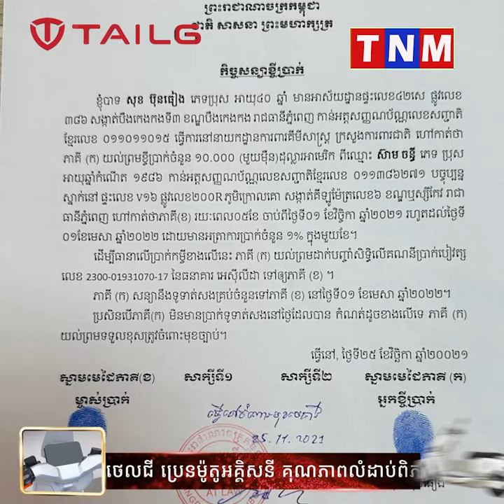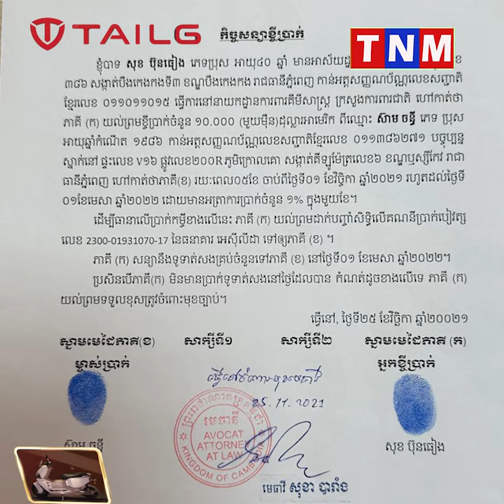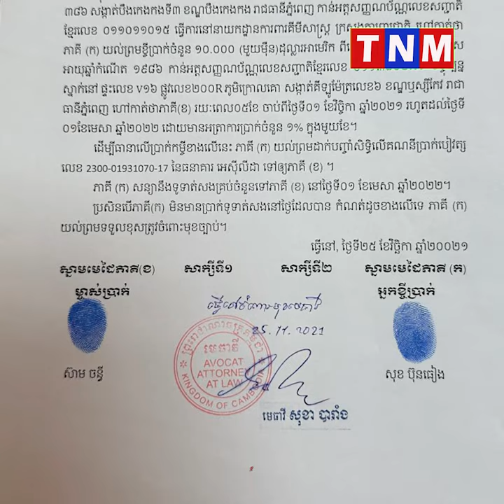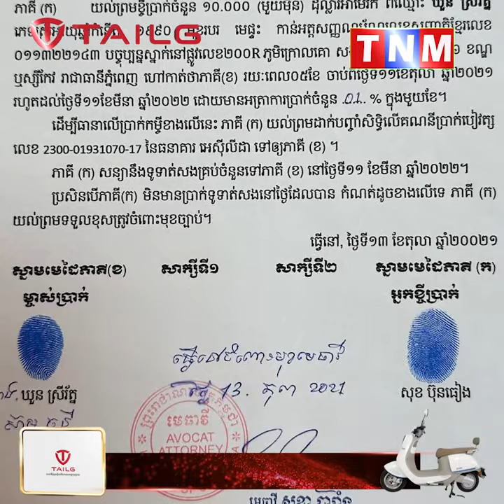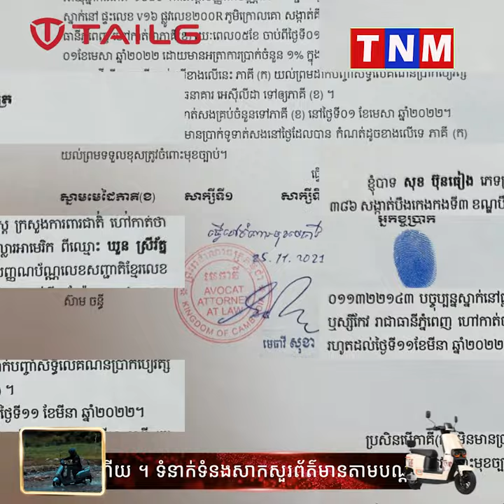អ្នករងគ្រោះច្រើននាក់ថា លោកផ្កាយ២ ម្នាក់នៅក្រសួងការពារជាតិ ដើរបោកលុយរាប់ម៉ឺនដុល្លារ